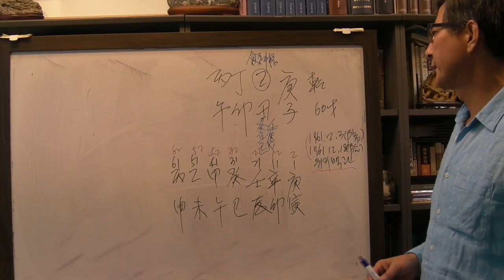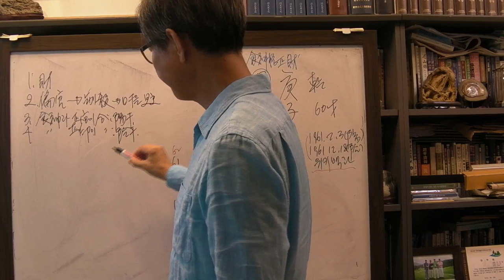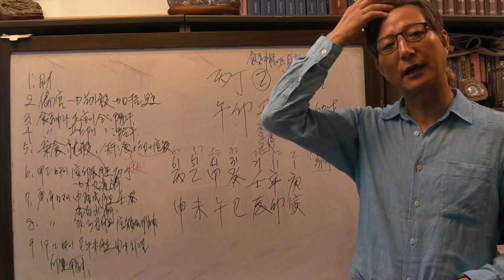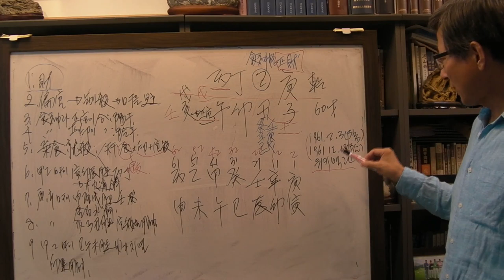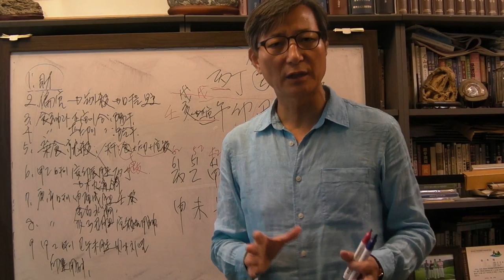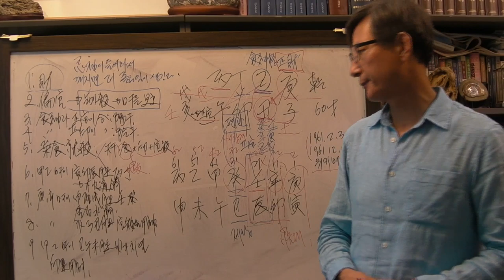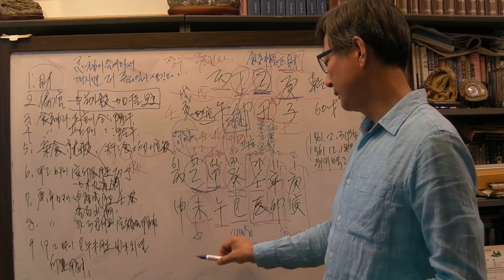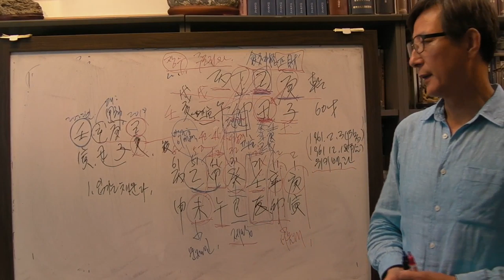윤석열 검찰총장 사주 정묘 일주 [안국준 사주 통변 115]